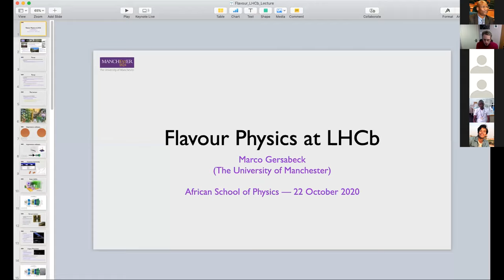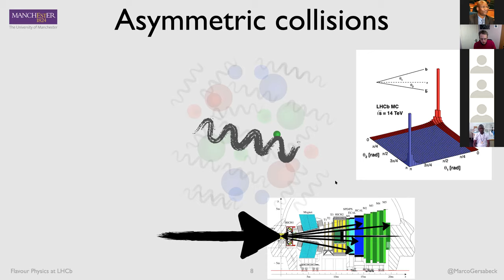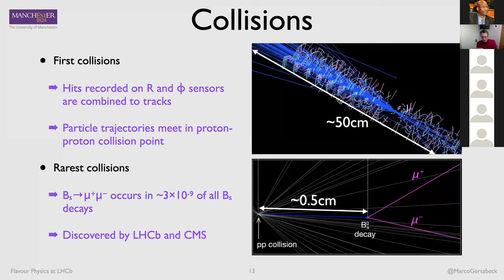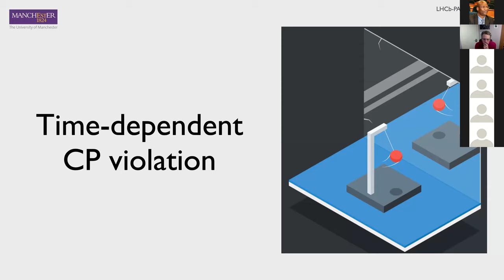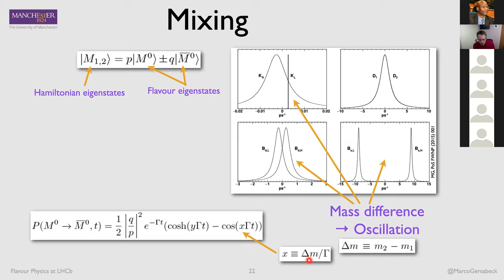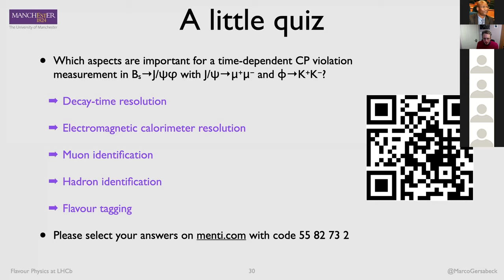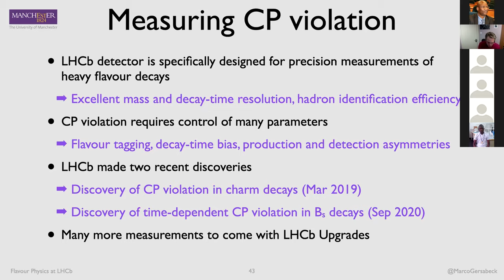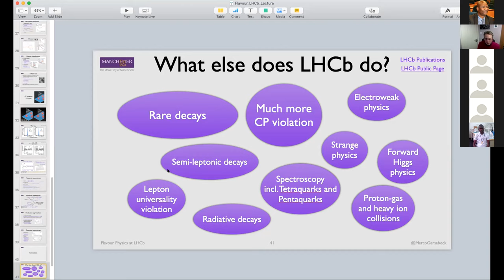ASP 1022 Gersabeck FlavorPhysicsLHCb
Course: Flavor Physics at the LHCb
Prof. Marco Gersabeck (University of Manchester)